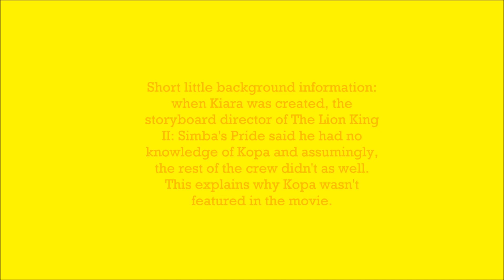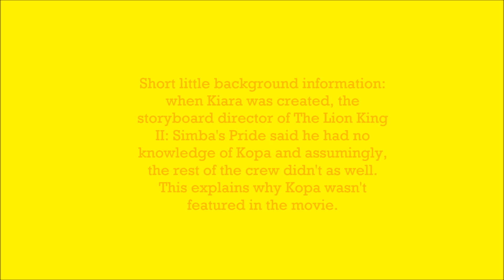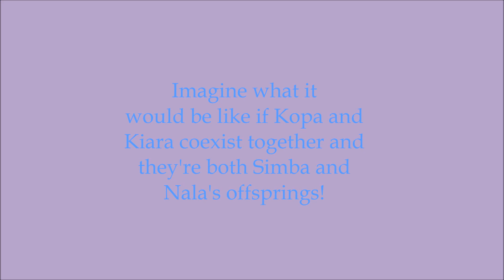The Lion King dream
Just something I wanted to make. Features Kopa from Six New Adventures and Kiara from Simba's Pride. Comment and like!!!